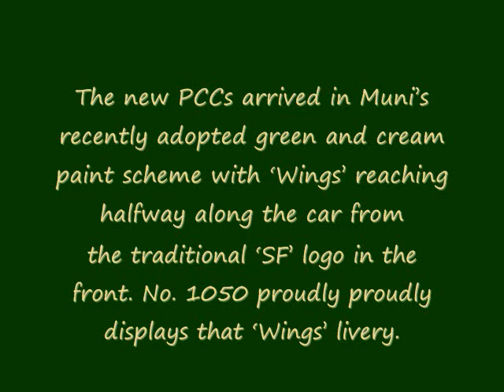Muni No 1050. Saturday, ‎April ‎07, ‎2012, ‏‎1:47:32 PM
Muni No: 1050. Exterior paint design: San Francisco (1950s).

World War II stretched San Francisco's transit infrastructure to its limit. Gas rationing kept automobiles in the garage and imposed crushing loads on the city's old-fashioned streetcars.

In 1944, the publicly-owned Municipal Railway acquired its private competitor, Market Street Railway Co., but the combined streetcar system was worn out. By 1951, 24 streetcar lines had been converted to bus operation, and only seven remained (the B & C on Geary and the J, K, L, M & N branching off Market). Even so, Muni needed new streetcars to help replace the remaining 'Iron Monsters' and ordered 25 modern single-end PCC streetcars to go with ten double-enders purchased in 1948.

The new PCCs arrived in Muni's recently adopted green and cream paint scheme with 'Wings' reaching halfway along the car from the traditional 'SF' logo in the front. No. 1050 proudly displays that 'Wings' livery.

SAM_0179.AVI - Created: ‎‎‎Saturday, ‎April ‎07, ‎2012, ‏‎1:47:32 PM